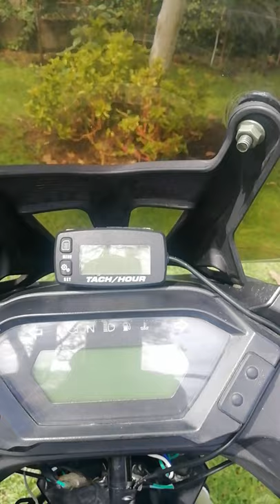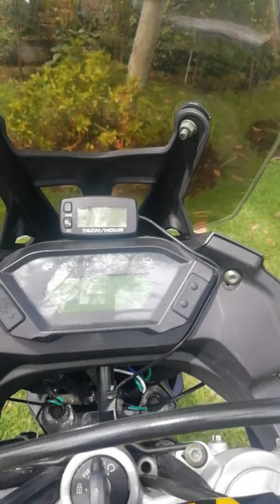Recomendaciones Loncin/voge/guerrero 300 rally ds2 español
Características y recomendaciones